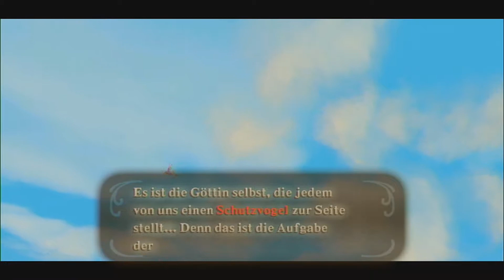The Legend of ZELDA SKYWARD SWORD Part 2: Unser Vogel ist weg! | Let's Play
Let's Play The Legend of Zelda Skyward Sword [1080p • 60FPS • German/Deutsch • 100% • Wii] Part 2

Eine alte Legende erzählt vom Ursprung alles Bösen, dem Todbringer. Er beginnt eine grausame Schlacht, um das Triforce zu erlangen – die unendliche Kraft, die ihrem Besitzer sämtliche Wünsche erfüllt. Die Göttin Hylia erhebt ein Stück aus der Erde in den Himmel, um dort das Triforce zu verstecken und so vor dem Bösen zu schützen. Den überlebenden Menschen gibt sie auf dieser Himmelsinsel Sicherheit. Anschließend zieht sie mit ihren übrigen Anhängern in die finale Schlacht gegen den Todbringer und kann ihn verbannen.

Link und Zelda sind die Protagonisten von Skyward Sword; abgebildet sind Cosplayer, deren Kostüm dem Aussehen von Link und Zelda aus Twilight Princess entspricht.
Jahrhunderte später beginnt die eigentliche Handlung auf der Insel über den Wolken, dem sogenannten Wolkenhort, der im Wolkenmeer liegt, durch das die Menschen auf riesigen Vögeln reiten. Die Handlung dreht sich um den Jungen Link,[A 3] der die Ritterschule besucht und mit Zelda befreundet ist, der Tochter des Schulleiters. Zelda wird eines Tages von einem Wirbelsturm in das Land unterhalb der Wolken gezogen. (Quelle: Wikipedia)
► Technische Daten ◄

Capture Karte: Elgato Game Capture HD60 Pro
Aufnahmeprogramm: Fraps
Stimmaufnahme: Audacity
Rendern: Adobe Premiere CS6
Thumbnail: Photoshop
Mikrofon: T-BONE SC440
~Hübi~